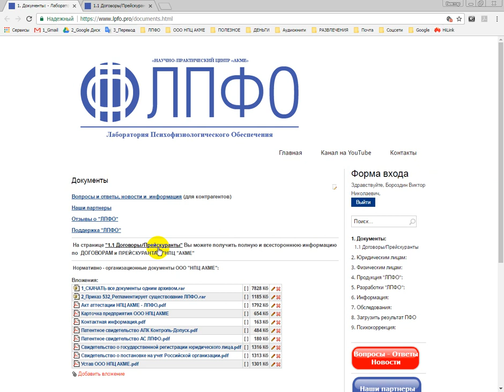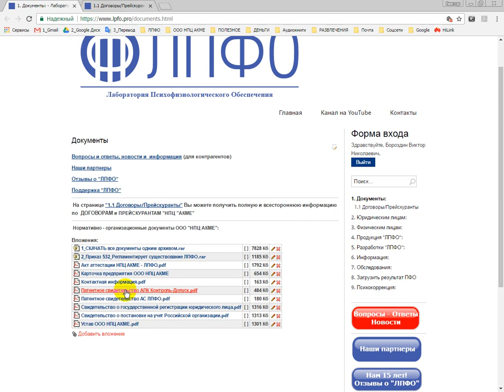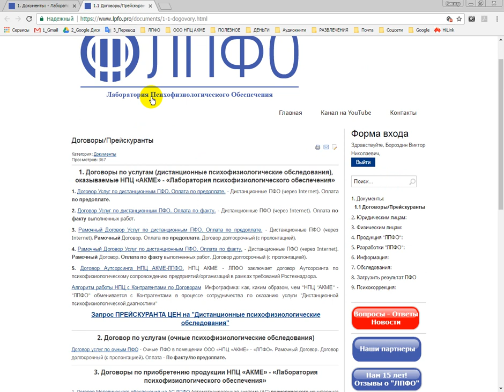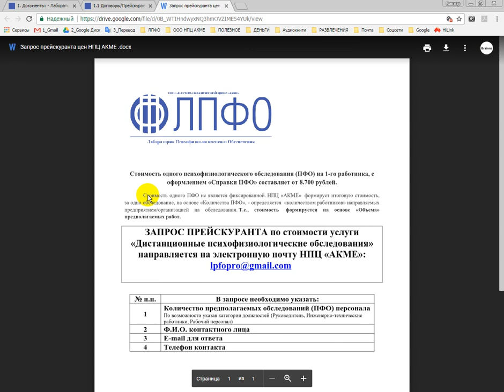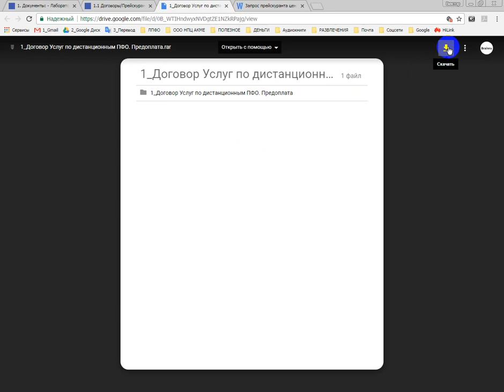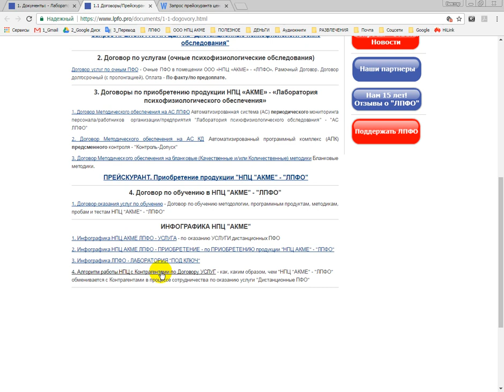Договоры и прейскуранты